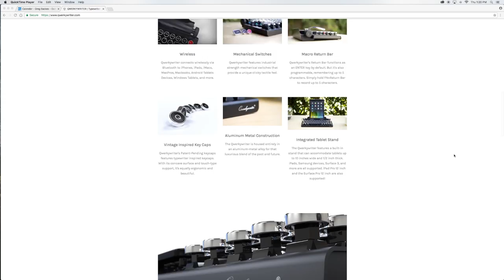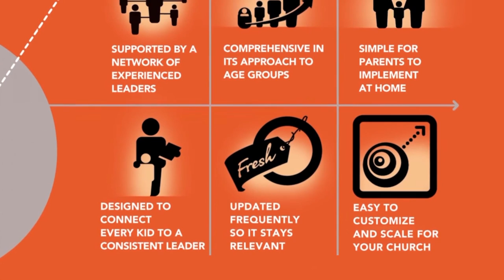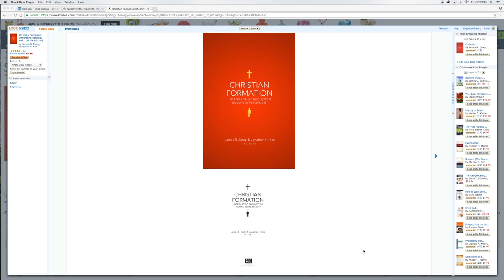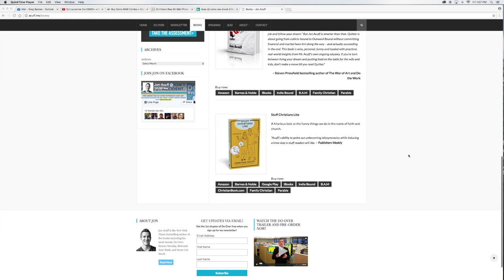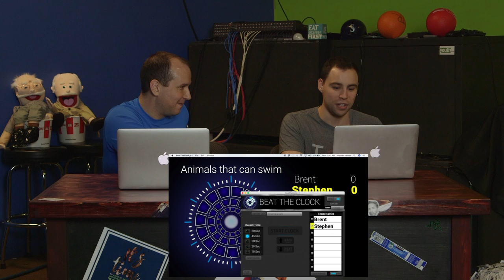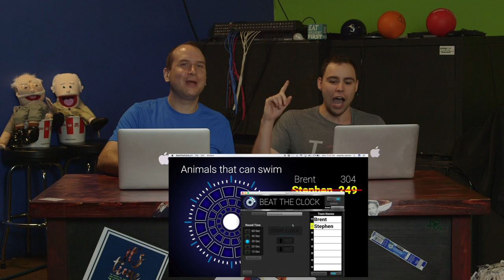Fusion CM Podcast - 5 Books That Every Children's Pastor Must Read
Brent and Stephen discuss their recommendations for pastor's and children's ministry. They highlight their top 5 recommendations, with one bonus favorite! What books are in your top resource list?
Book Recommendations:
1. "Think Orange" by Reggie Joyner
2. "Communicating For A Change" by Andy Stanley
3. "Christian Formation" by James Estep
4. "Creativity, Inc." by Ed Catmull
5. "Hacking Leadership" by Mike Myatt
Bonus: "Stuff Christians Like" by John Acuff